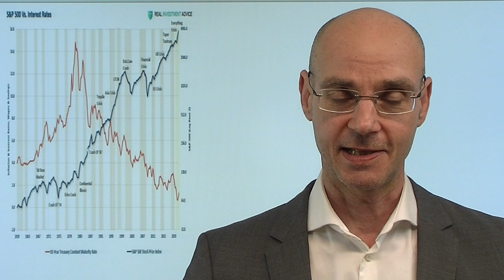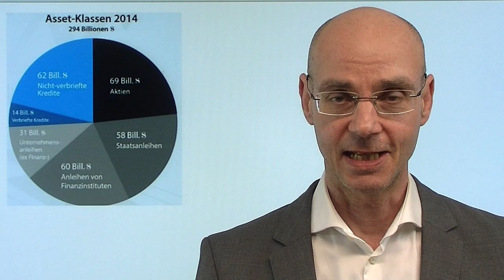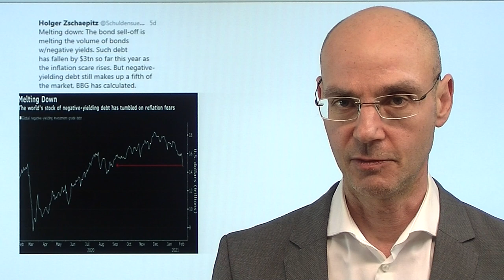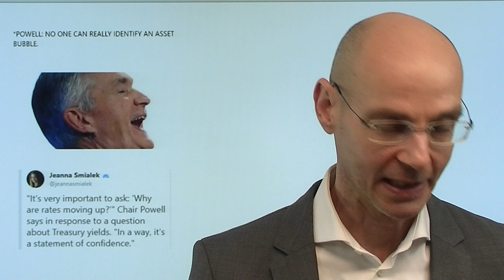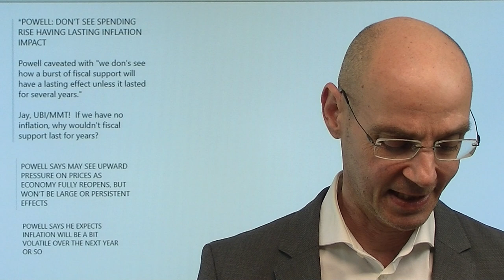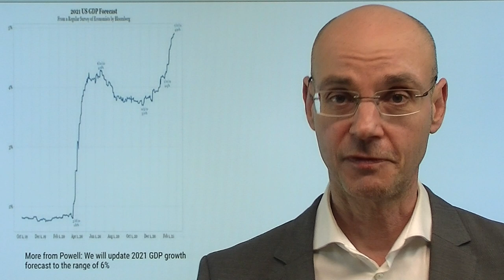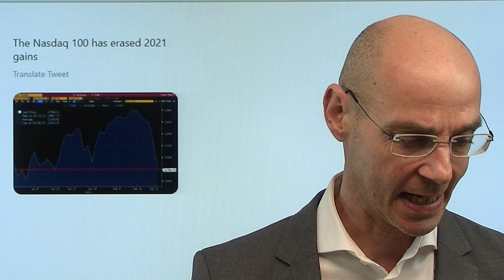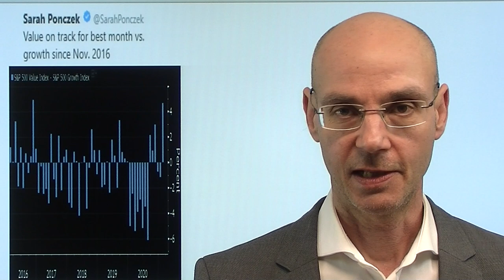Warum die Märkte jetzt am Rad drehen! Marktgeflüster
Die Märkte sind ziemlich nervös - und der Grund dafür ist die Sorge vor einer heftigen Inflation. Heute ging es vor allem wieder bei den US-Tech-Werten stark nach unten, dann folgte nach den Aussagen von Fed-Chef Jerome Powell eine Erholung: Powell erwartet keine nachhaltige Inflation und versprach, die Zinsen noch lange nicht anzuheben. Aber die Märkte glauben das nicht wirklich - und so dürfte folgendes passieren: die Märkte werden die Fed "austesten", die Renditen an den Anleihemärkten also weiter steigen, bis die Fed und andere Notenbanken dann durch die Kontrolle der Zinskurve eingreifen. Bis das passiert, dürfte es auch für die Aktienmärkte noch ziemlich holprig werden - denn die Märkte sind wie Kinder: sie quengeln so lange, bis die Erwachsenen reagieren..